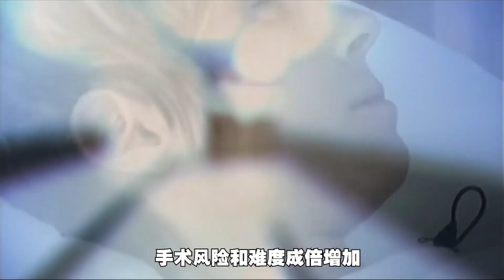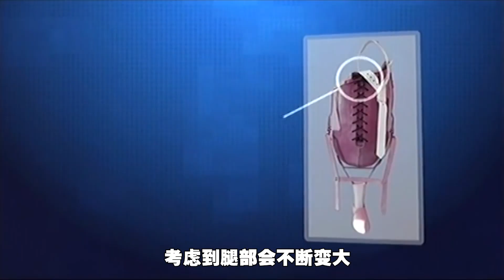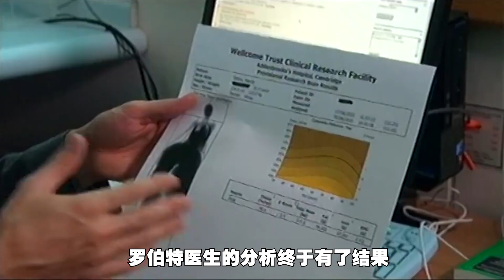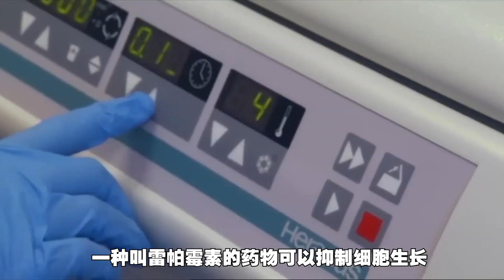女子长出220斤巨腿，被截肢了依然在无限变大，医生能找到特效药吗？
英国36岁女子长出一双巨腿，重达220斤，由于溃疡无奈截肢，结果依然在无限变大，医生能为她找到特效药吗